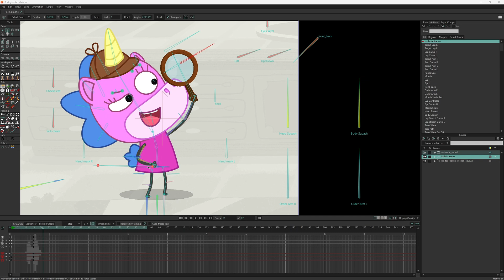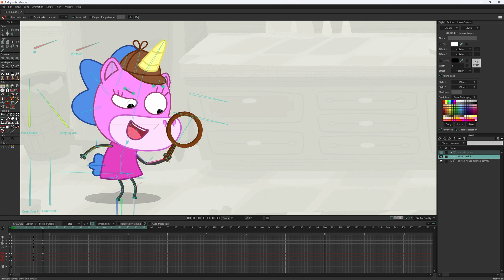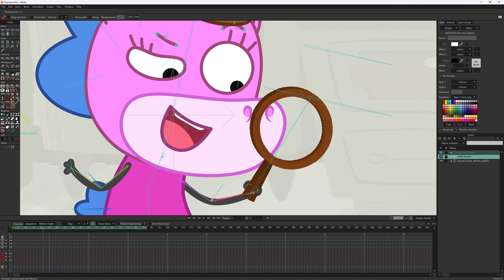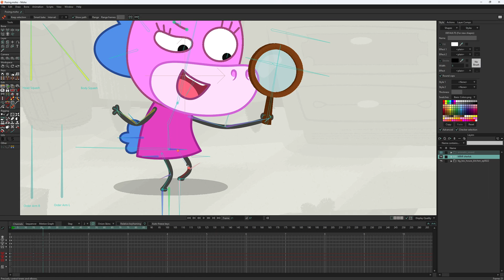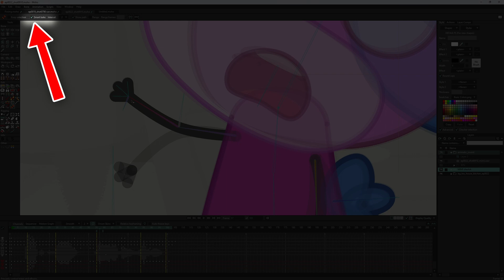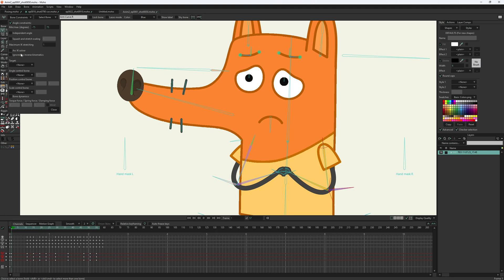The easiest way to pose your character in Moho using MR Pose Tool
Plan and polish your animation in Moho with ease! MR Pose Tool allows you to minimize the routine and spend more effort on creativity.
This script combines the tools Transform Bone, Manipulate Bones, MR Move Targeted Joint, and even more.